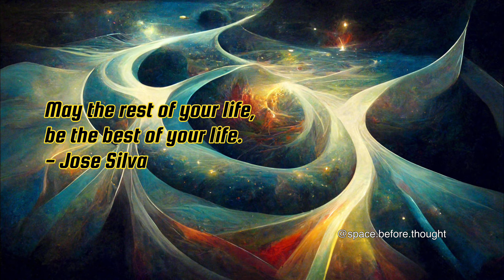JOSE SILVA THETA FREQUENCY | Theta Isochronic Sound | 6Hz Theta Frequency | Theta Meditation 🌅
º . ⚬
✝︎... JOSE SILVA THETA FREQUENCY | 6Hz Isochronic Tone
SILVA METHOD - PURE THETA PULSE MEDITATION SOUND.  UNLOCK YOUR MIND.

This Theta Frequency is inspired by Jose Silva.  I recommend checking out José Silva's work and the Silva Method, you will also find the well known Alpha frequency in my Alpha playlist.

Embark on a profound journey into the depths of your mind with "JOSE SILVA THETA FREQUENCY," a meditation crafted using the transformative Silva Method. This session utilizes a precise 6Hz theta frequency, known for its potent ability to enhance deep meditation and manifestation. As the theta sounds and tones of Jose Silva envelop you, they facilitate a seamless transition into the theta state, where the Silva Life System and the Silva Mind Control Method activate your subconscious potential. This meditative experience integrates Hemi-Sync technology, fine-tuning your brain's hemispheres to work in harmony. Whether you're in Ireland or anywhere else in the world, this session brings the legendary teachings of José Silva right to your senses, guiding you to unlock profound insights and powerful mental clarity.
This Theta Pulse sound is designed to help you to unlock your mind for improved creative thinking and can help manifest your dreams.
Theta Waves are perfect for meditation, subconscious programming, creative thinking, affirmations, and visualisation.

♱𖤓⋆⭒˚｡⋆༺ع˖͙͘͡𖤓࿐ૐ𖦹༓☾‧₊˚⚝༉‧ˎˊ-𓇢𓆸𓇢𓆸𓆃𓁹༺☯︎☾𖤓˚｡⋆˚｡⋆˚｡⋆࿐